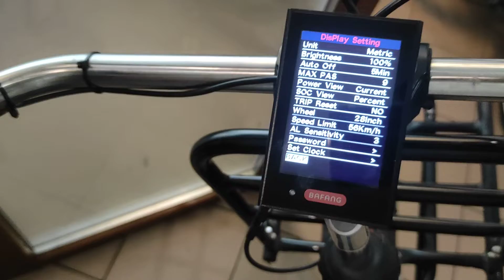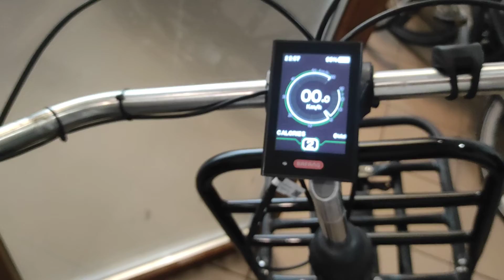Obsługa KOLOROWEGO wyświetlacza BAFANG w rowerze elektrycznym/ SPRAWDZENIE POJEMNOŚCI BATERII‼️